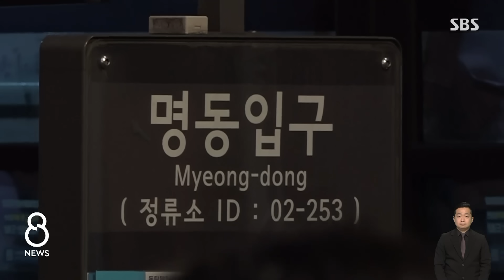"6시 반에 퇴근했는데" 시민들 폭발…명동 퇴근길 지옥 부른 '말뚝' / SBS 8뉴스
〈앵커〉

서울시가 명동에 있는 버스 정류장의 혼잡을 줄이겠다며, 정해진 곳에서만 버스를 세우도록 최근 표지판을 만들었습니다. 그런데 그걸 지키려다 보니까 버스들이 엉키고, 사람들이 버스 기다리는 시간은 길어지면서 오히려 혼란만 더 커졌습니다. 불만이 쏟아지자, 서울시가 부랴부랴 대책을 내놨습니다.

박재연 기자가 취재했습니다.

〈기자〉

어젯밤(4일) 서울 명동의 광역버스 정류장입니다.

버스를 기다리는 시민들로 정류장은 발 디딜 틈이 없고, 승객을 태우고 내릴 차례를 기다리는 버스들의 행렬은 가도 가도 끝이 나지 않습니다.

정체는 서울역까지 이어졌습니다.

[조현구/버스기사 : 서울역 사거리에서 여기까지 오는데 1시간 20분 걸렸어요, 지금.]

오지 않는 버스에 퇴근길 시민들은 분통이 터집니다.

[김동준/경기 화성시 : 6시 반에 퇴근했는데 지금 1시간 동안 기다리고 있는데 올 생각을 안 해요, 버스가.]

이 교통대란의 원인은 지난달 말 설치된 광역버스 표지판입니다.

명동 정류장은 서울과 경기를 오가는 광역 버스 노선 29개가 지나 하루 이용객이 1만 명에 달합니다.

서울시는 혼잡 완화를 위해 노선버스별 표지판을 설치하고 해당 안내판 앞에만 버스가 정차하도록 했습니다.

그런데 버스들이 정해진 위치에 정차하기 위해 줄줄이 늘어서는 바람에 교통 정체가 심해진 겁니다.

[버스기사 : 노선 말뚝을 박아놨어요. 그러니까 차들이 진입을 못 하니까. 차 한 대가 들어가면 나머지 차들은 계속 서 있어야 되는 거예요.]

[김형경/경기 분당 : 옛날에는 그냥 이렇게 한 3대씩 이렇게 쭉 태웠는데, 지금은 이렇게 한 줄로 세우니까 얘 한 대 오면 얘 태우고. 완전히 탁상행정이지, 이거.]

지난해 말 구청에서 버스정류장에 설치한 쉼터도 혼잡이 더해진 원인으로 꼽힙니다.

얼마 전 쉼터가 들어서면서 버스가 정차하고 시민들이 줄을 설 수 있는 공간은 더 줄어들었습니다.

극심한 정체에 민원이 잇따르자 서울시는 시행 9일 만에 표지판 운영을 이달 말까지 유예하기로 했습니다.

그동안 일부 노선은 정류장을 변경하고, 현장에 안전계도요원을 배치하기로 했습니다.

현장상황을 파악하지 못한 탁상행정에 시민들의 불편만 커졌다는 비판이 나오고 있습니다.

(영상편집 : 김윤성, VJ : 김종갑, 디자인 : 임찬혁)